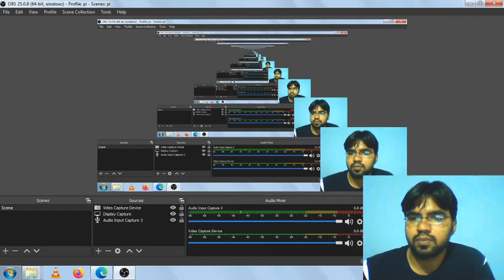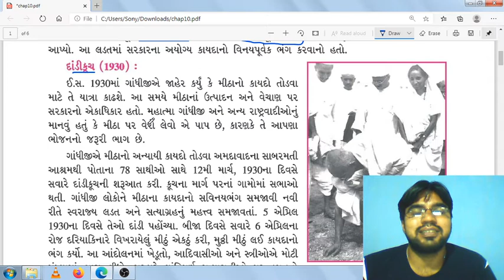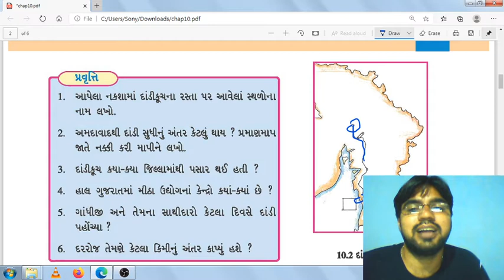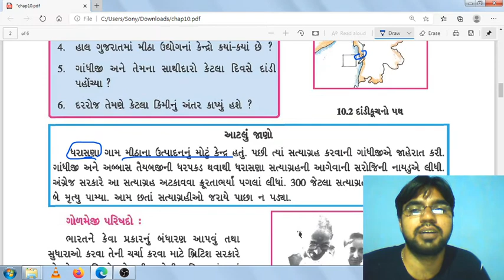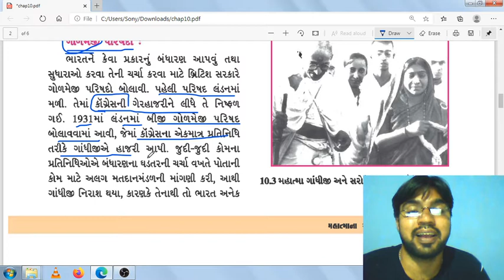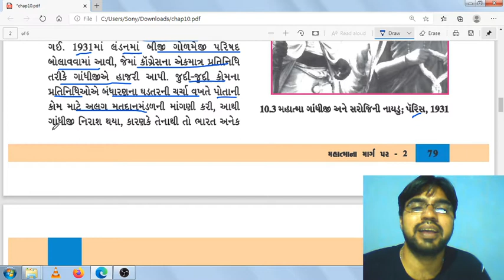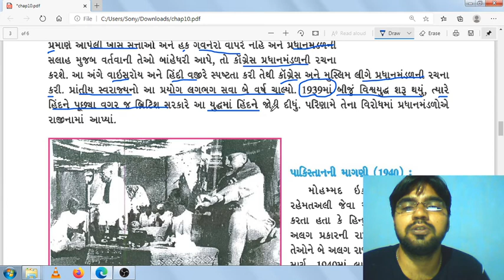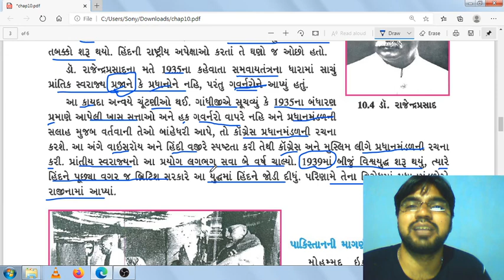ગંધિજી ના માર્ગ પર (std 8 sem 2 ch 10)